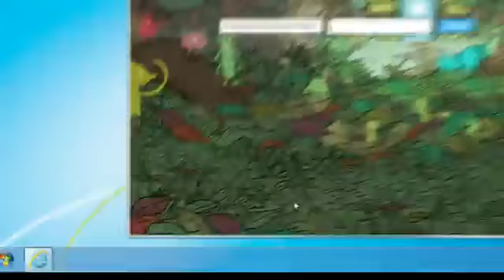Internet Explorer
Novo IE mais vida na sua internet!